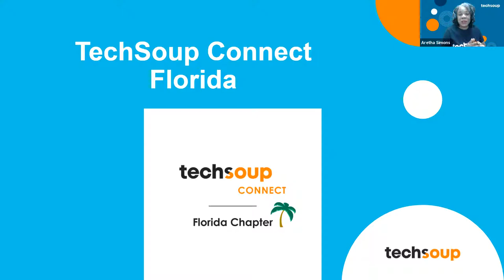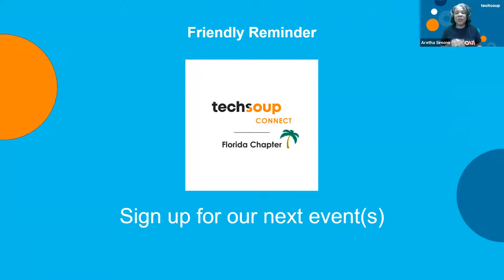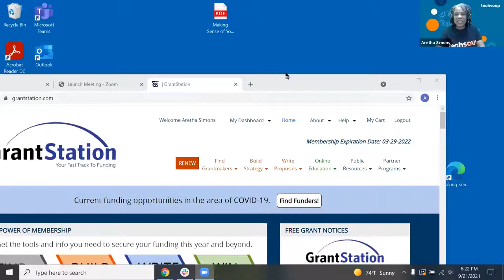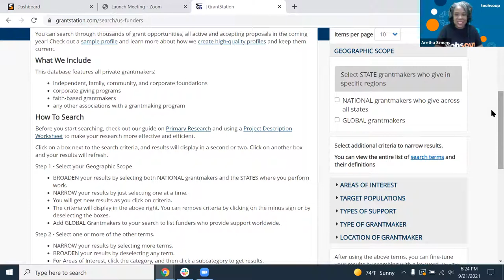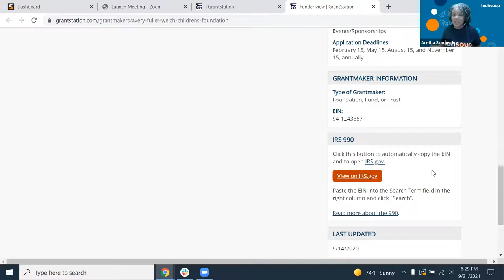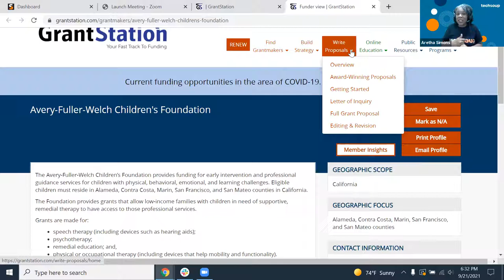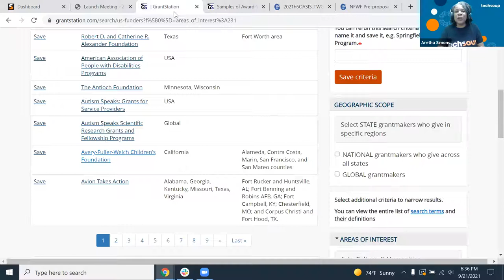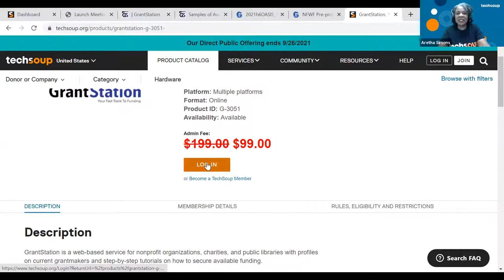TechSoup Connect Florida: Where To Find Grants?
Hosted by TechSoup Connect Florida on September 21, 2021.

Ever wonder where to find grants? Well, look no further because there is a one stop shop to help you find local, state, federal, and community grants. Plus, some insider grant secrets and tools you can use to add to your grant writing tool bag or (folder on your computer). You do not want to miss this!